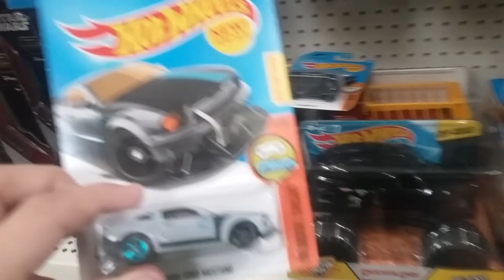IN STORE- 2016 L Case Hot Wheels Finds at Walmart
We also got to take home an empty shipper a couple aisles down!